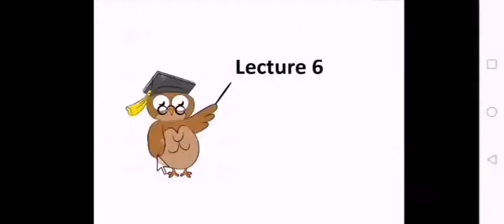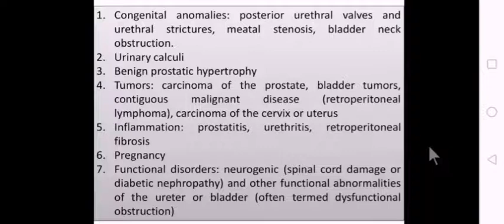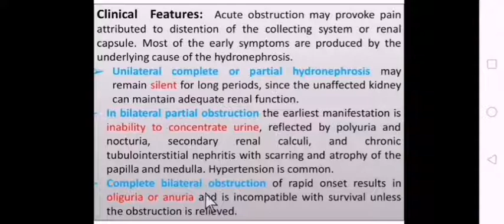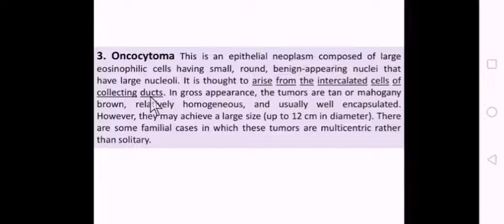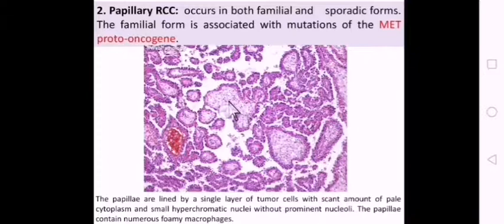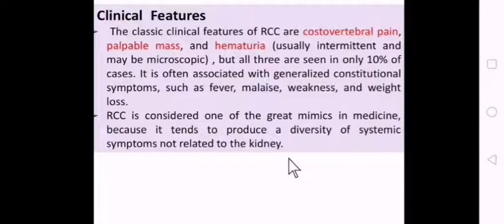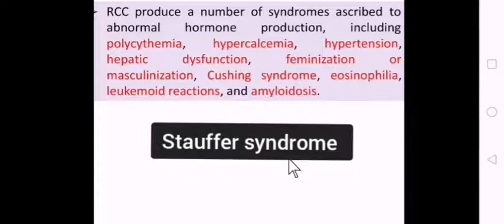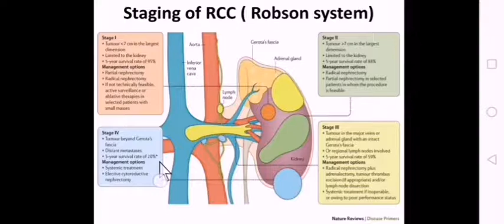د دينا Renal 6